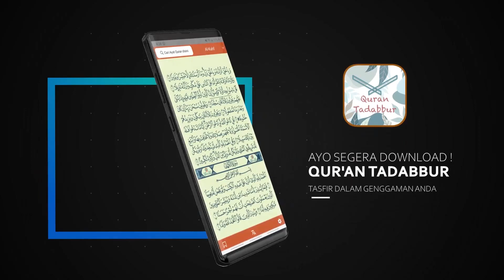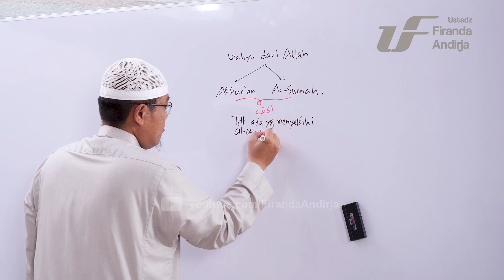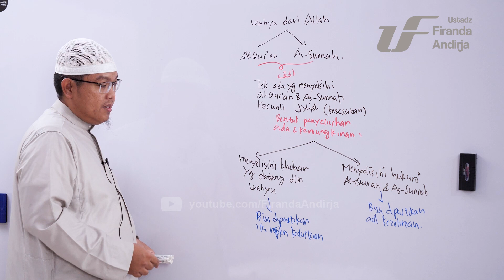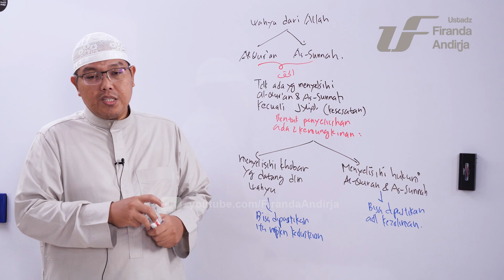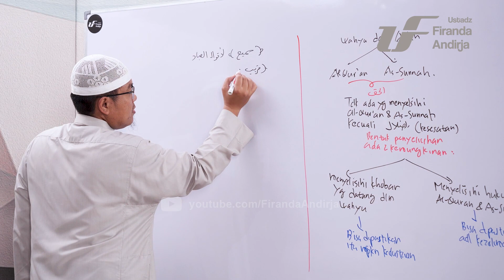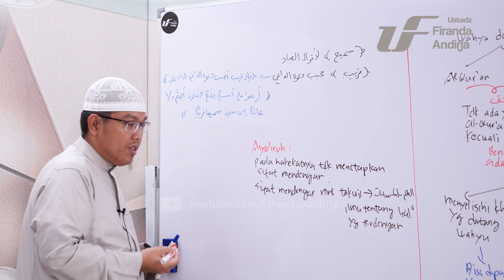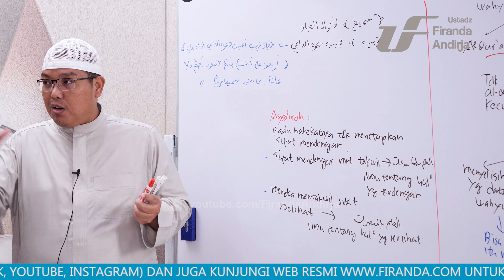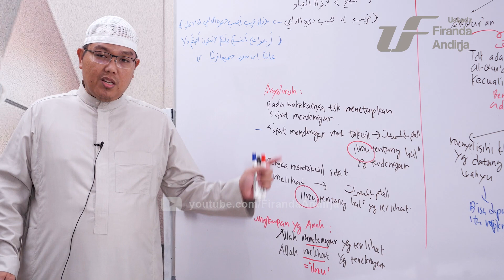Tafsir Juz 22 : Surat Saba' #9 Ayat 48-54 - Ustadz Dr. Firanda Andirja, M.A.